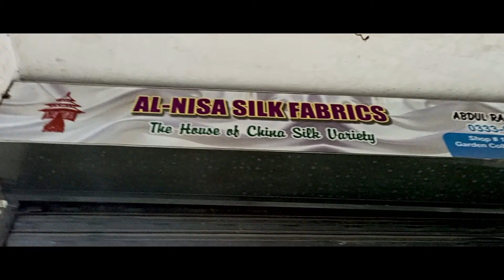Pure China Palachi | Velvet Shirt Design | Khaddar Suit Design | Karandi suits | China Chiffon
shop name:al nisa silk fabrics
address : shehzad plaza china market rawalpindi pakistan
extra details:
1)china palachi shirt,dupatta palachi
2)velvet  shirt ,backside,shawl,plain shalwar,
3)china khaddar karandi suit
4)china pure chiffon